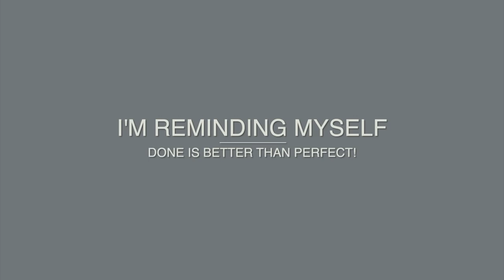💸 50 THINGS I STOPPED BUYING AS A MINIMALIST // SAVING MONEY + BEING HAPPIER (5 YEARS OF MINIMALISM)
►We have been living minimally for 5 years and practicing frugal living for over a decade, so it's no surprise there are a lot of things we stopped buying as a minimalist family! Things I don't buy to save money, things I don't buy to help the environment -- this is a list of 50 things I STOPPED BUYING as a minimalist. If you want to know how minimalism can help you save money, be happier, and stopped being so darn STRESSED OUT and overwhelmed, then you need to watch this minimalism video. I am an ex-hoarder turned minimalist and it is now my BURNING passion to help others live happier with a minimalist lifestyle.

► 💁‍♀️ GET $10 FREE + SAVE WHEN SHOPPING: Refer a friend and you each get $20 (start earning when you spend your first $25.)

► ORGANIZING PRODUCTS I LOVE:
👟 Shoeboxes - free :)

► BELOVED* KITCHEN ITEMS:
🍳 All-Clad wok
🍳 All-Clad pan
🍱 Lunchbots container
🥪 Glass meal prep containers

► ✂️ Special mention 💻
As a mom time is EVERYTHING! Ali Abdaal's Skillshare course taught me how to edit my videos in Final Cut Pro in half the time, saving me hours and hours of work per week and still put out fantastic videos.